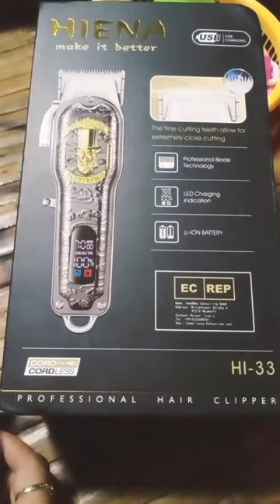new Hiena clipper dragon design